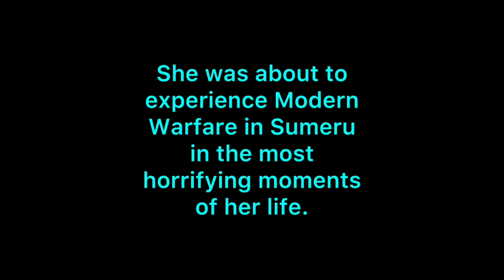Genshin Impact: The Siege of Sumeru (Part 3) - Nahida’s Perspective (Gacha Club) ​⁠- FULL MOVIE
Part 3 is out! As the big finale.

The Siege of Sumeru. (War in Sumeru)

It was a major military conflict, between the United States and Sumeru, since that after Traveler’s failed attempt to rescue Nahida and expose Grand Sage Azar, other sages in Akademiya, and their soldiers, and failing to defeat Balladeer. In retaliation for failed story quest from Traveler. The U.S. Forces launch the attack on Sumeru by any means if it's necessary, and their objective is to eliminate all remaining terrorist groups and fatui, Despite Sumeru's military power, they lack advanced weapons and technologies as the U.S. Armed Forces. Resulting in the Victory of the United States, in the aftermath of the chaos. They captured and took control of the Akademiya as they use it as their base.

Date: 4 Feb 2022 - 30 June 2023

Participants:

United States:

500,000,000 U.S Troops
600,000,000 military ships
60 tanks
400,000,000 aircrafts

Sumeru:

4000 soldiers

Casualties: 64,000

Result: U.S Decisive Victory.

- Azar and the sages were captured.
- Took control of the Sumeru.
- Balladeer captured.
- Nahida, Traveler, and Paimon were rescued.
- Took control of Sumeru.

(This is what if the U.S Armed Forces invade Sumeru and Nahida’s POV)

No music are mine. It's all rights to Mihoyo and Hans Zimmer.